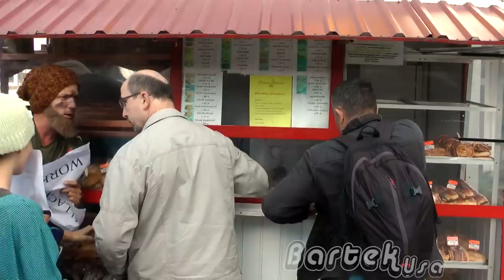Pierwsi uchodźcy w Polsce / The first emigrants in Poland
Jeszcze raz wielkie dzięki dla wszystkich, którzy pomagali w tworzeniu tego filmu.
Do następnego razu! :)